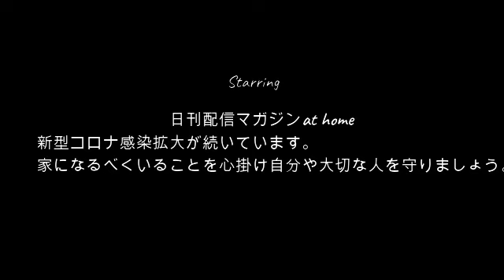【ラーメン藤沢】ぜろわん!!藤沢ななちゃんとラーメンを食べる2月27日